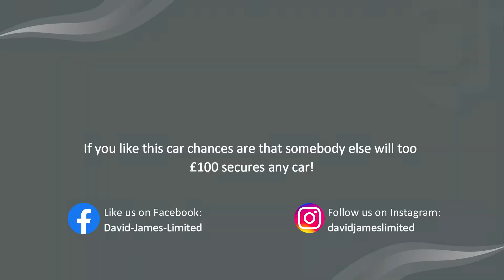POLO GTI DSG